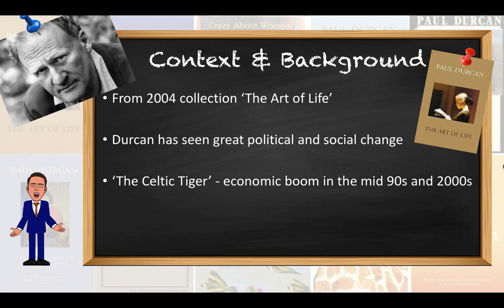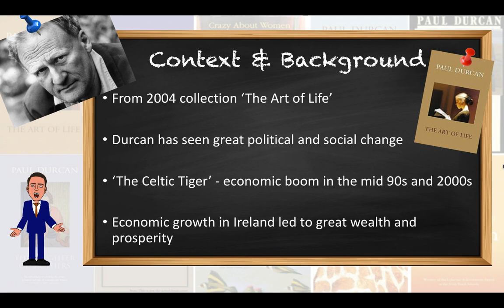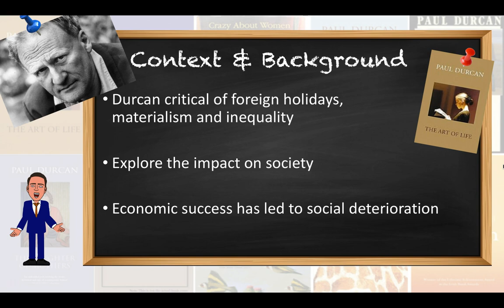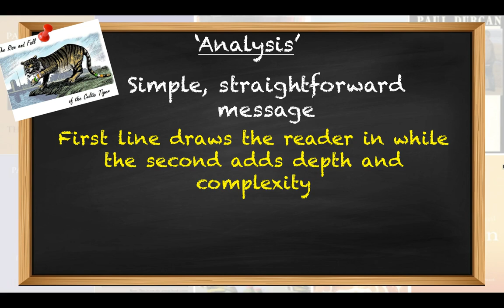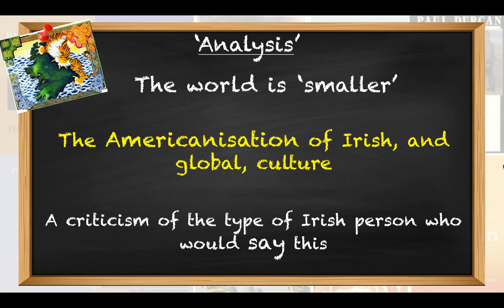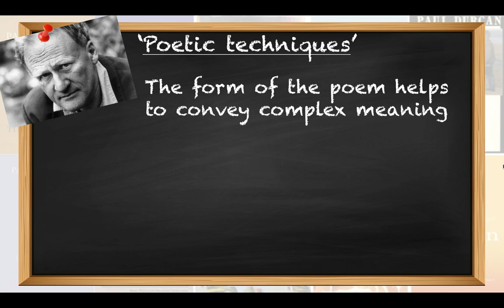Leaving Cert English Poetry - 'Ireland 2002' - Paul Durcan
In this video, Mr Tobin explains and analyses the poem 'Ireland 2002' by Paul Durcan. This poem is a prescribed poem for Higher Level Leaving Cert English Poetry 2020/2021.